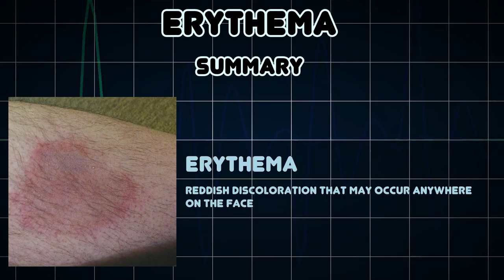Erythema (Medical Condition)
Symptoms, risk factors and treatments of Erythema (Medical Condition)